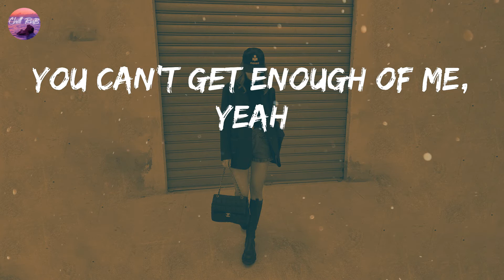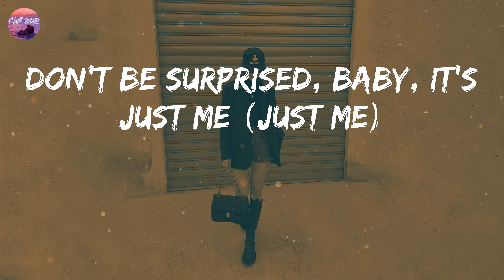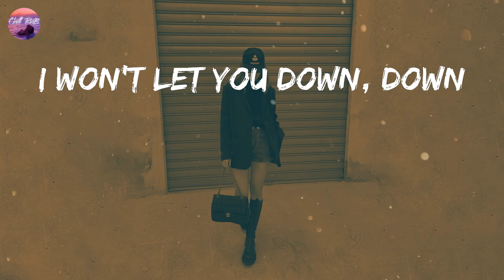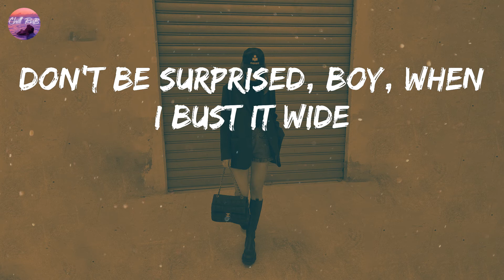Jhené Aiko - P*$$Y Fairy (Lyrics) | That's you and me time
Jhené Aiko - P*$$Y Fairy (Lyrics)